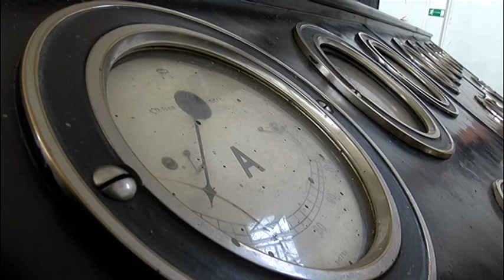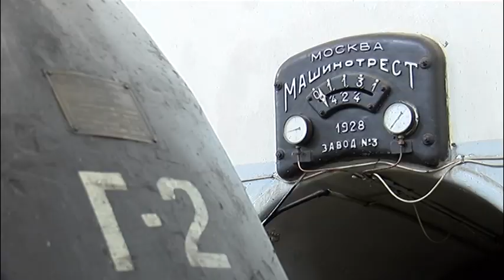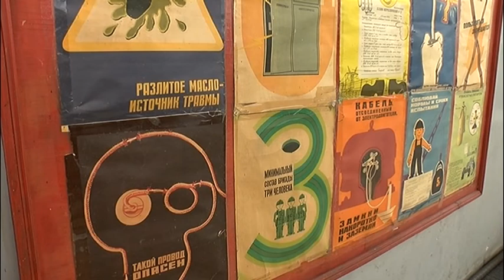Старейшая в России ГЭС превращается в музей, в который невозможно попасть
Желающих увидеть «детище Ленина» много, но возможности ограничены.